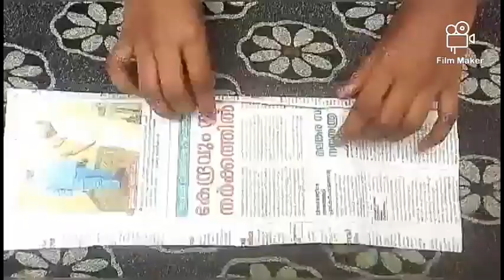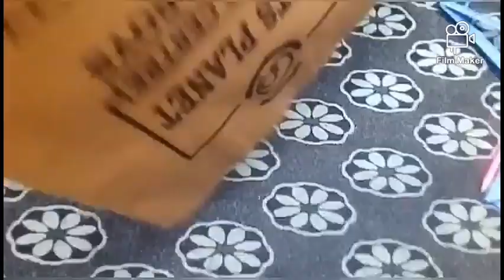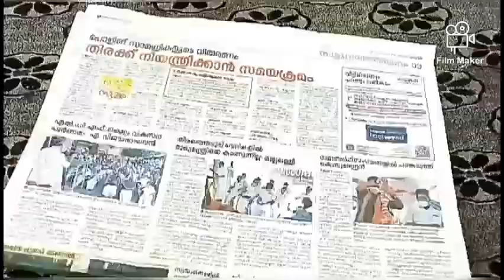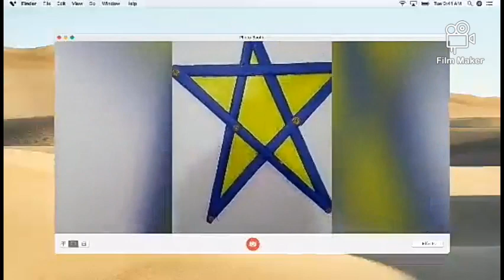ഇത് youtube ൽ ആദ്യം😱. creative island with Nandu's